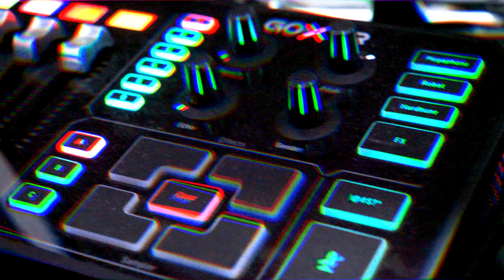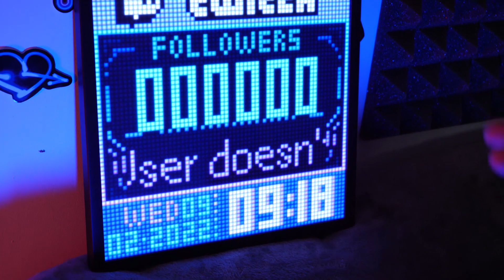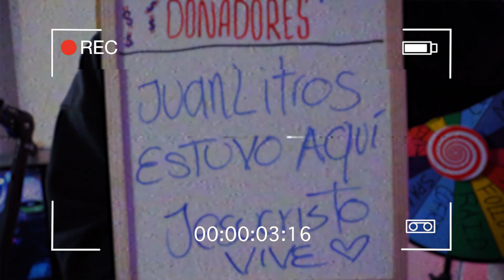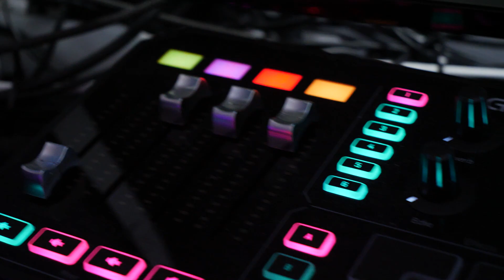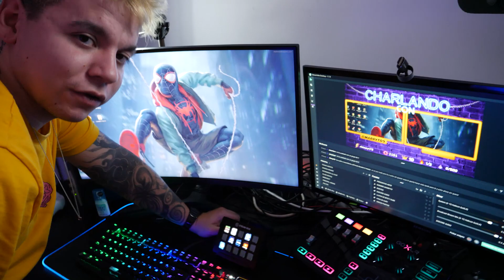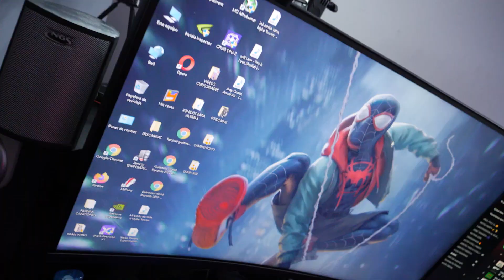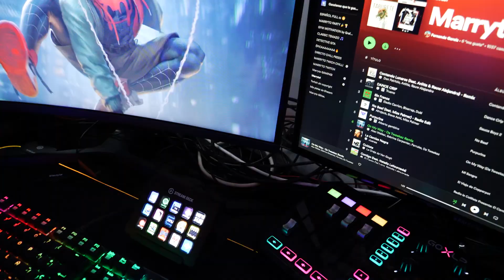MI NUEVO SETUP GAMING 2022 !! 😱 El MEJOR PC, CÁMARA, MONITORES, MICRÓFONO... (+10.000€) 💸 | Marryto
🔥En este vídeo enseño mi Setup 2022 actualizado con todos los nuevos monitores, teclados, cámaras, micrófono y todo lo que uso para grabar y editar mis vídeos!

⬇️Por si quieres comprar lo que uso en mi setup ⬇️
Monitor Principal
Monitor Secundario
Focos y
Mesa de sonido
Micrófono y Trípode
Stream Deck

⬇️💻COMPONENTES de mi PC💻⬇️
Placa Base
Tarjeta Gráfica
Memorias RAM
Fuente de Alimentación
Refrigeración Líquida

Y si estás leyendo esto significa que perteneces al 1% de la gente que se lee las descripciones de los videos HASTA EL FINAL , déjame un comentario con un emoji de melocotón 🍑, y si veo muchos me alegraras el día! 😀👍

Marryto en Bromas, Reaccionando a, Retos, Canciones, Retos Extremos, Retos Imposibles, Vlogs, con Mi Amiga o Mi amigo, Mi Novia, TikTok, 24 horas, y mucho más!